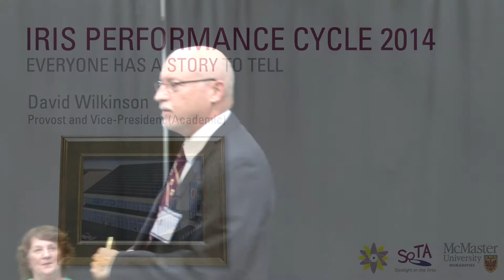McMaster's IRIS Performance Cycle 2014 - David Wilkinson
This video shows part of the Launch of the Performance Cycle on Student Success at McMaster University, led by Dr. Catherine Graham of the Theatre & Film Studies program in McMaster's School of the Arts. Its core purpose is to use creative research techniques to facilitate a public conversation about what success means and what conditions need to exist for students to achieve it. Leading members of the McMaster community shared their stories of success in a public demonstration of the technique on September 30, 2013. Audience members then responded to each of these stories by finishing the sentence: "This is the story of the person who. "

This was followed by a demonstration of the image theatre techniques Theatre & Film Studies students will use to turn these images and stories into scenes for next year's production of IRIS, the play seen by over 4,000 students in their first week at McMaster.

How would you respond to these stories?  Comments are encouraged!